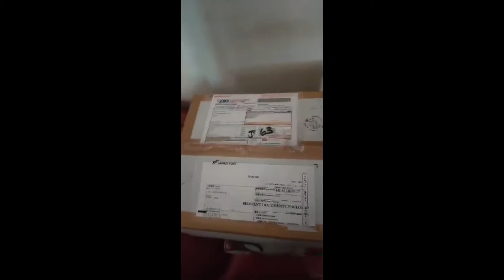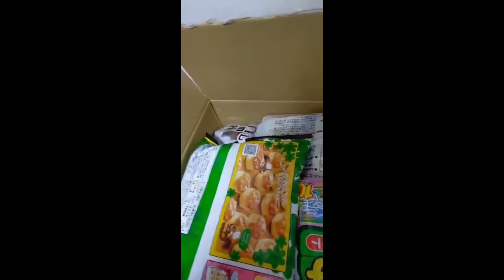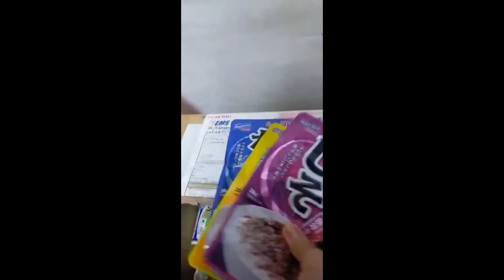Gift For Mommy the final Special Edition(お母さんに贈り物)最終特別版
receiving a gift